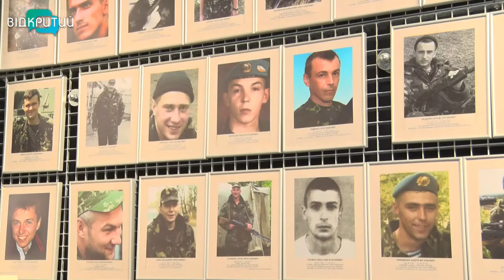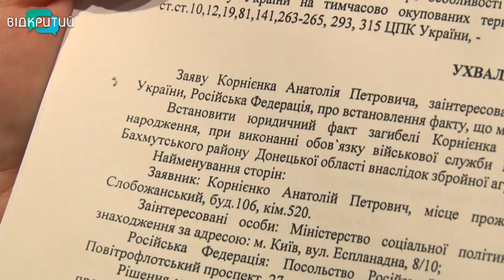Батько загиблого в АТО бійця довів у суді - його син загинув через російську агресію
Три роки поневірянь по судах і ось нарешті перемога.  Батько загиблого в зоні АТО бійця змусив українську Феміду визнати — його син загинув через російську збройну агресію проти України. Євген Корнієнко відслужив в армії, здобув професію в коледжі, але планам справдитися не судилося. Чому п’ятдесяти-восьмирічний чоловік вирішив замінити свого сина на передовій та чи продовжить боротьбу в європейських судах, дізнавалися наші журналісти.